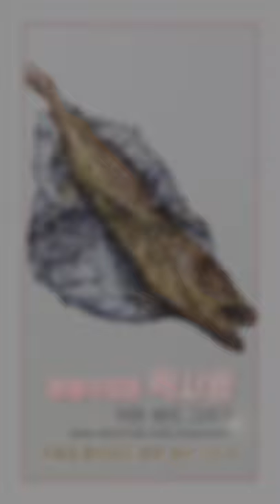[정물수채화 핵 시범] 마른생선 그리기 순수 회화 앤섬 draw dried fish with watercolor